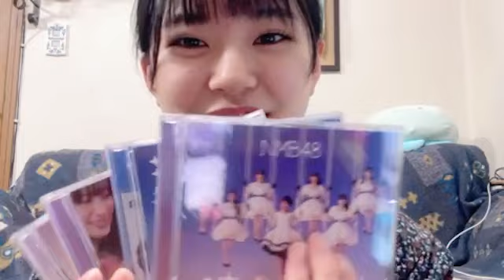黒島 咲花（NMB48） 2023年10月06日 17時09分24秒